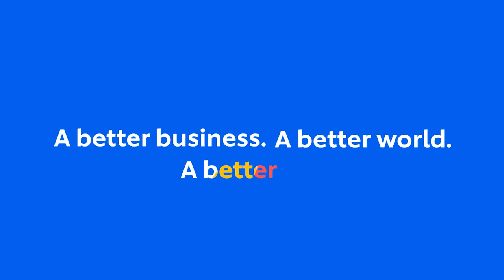Assistant Reward Manager Zeynep Kekeç, Unilever'deki çalışma ortamını anlatıyor!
Assistant Reward Manager Zeynep Kekeç, global Unilever vizyonuyla ilerlenen, haftalık saat kotalarına odaklanmak yerine birlikte çalışma deneyiminin çekiciliğini ön plana koyan hibrit çalışma modelimize U-House’un katkılarını ve çalışma arkadaşlarımızı nasıl bir çalışma ortamı beklediğini detaylandırıyor!